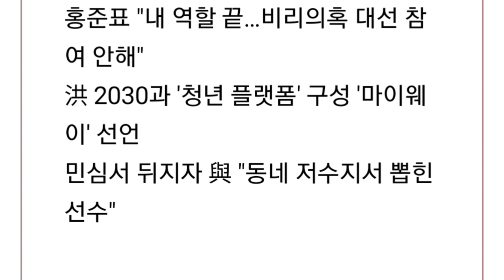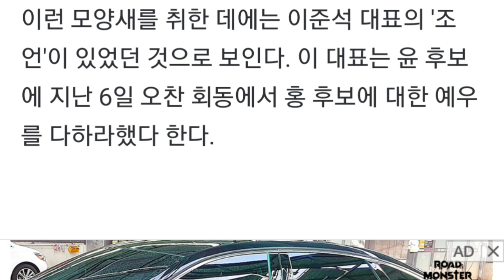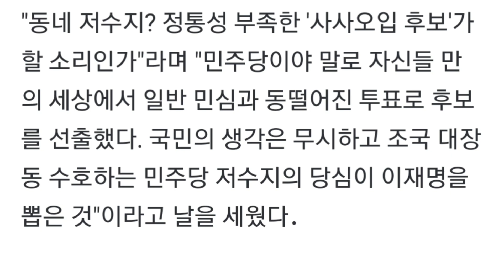2030 줄탈당·洪(홍준표) 마이웨이·與(여당) 정통성 공세에 尹(윤석열) '3중고'